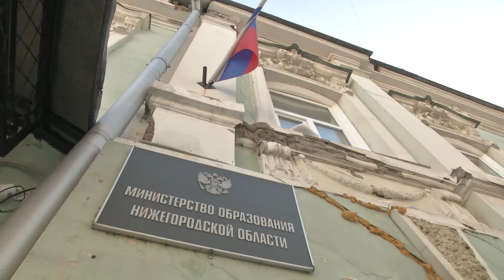Заседание оргкомитета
27 февраля состоялось заседание оргкомитета заключительного этапа Всероссийской олимпиады по праву